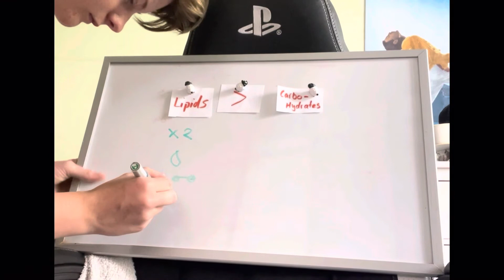Lipids are better than carbohydrates | topic 2.3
Syllabus points:
Lipids are more suitable for long term energy storage in humans than carbohydrates.